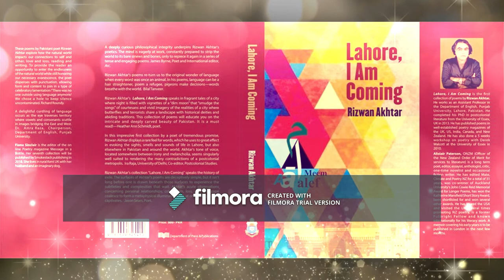Lahoe, I Am Coming by Rizwan Akhtar (Visuals)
Book Inauguration event of the poetry collection by Rizwan Akhtar December 14  , 2017

Venue: Department of English Punjab University.